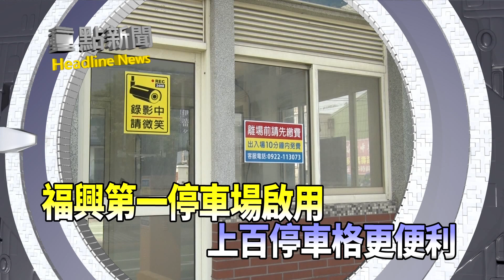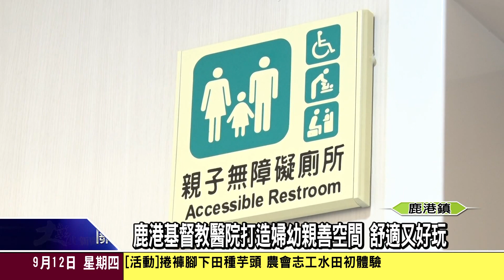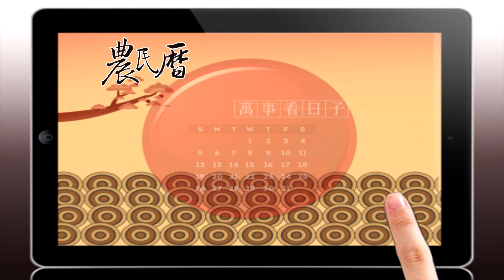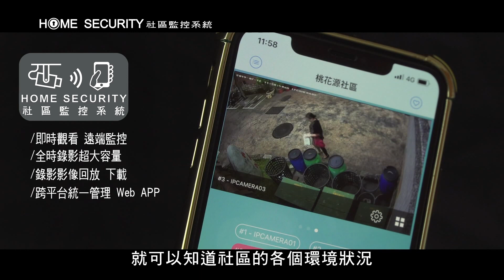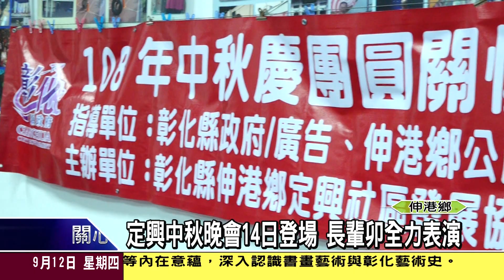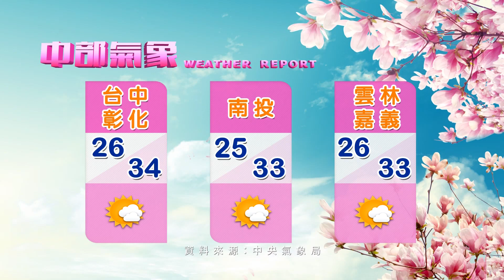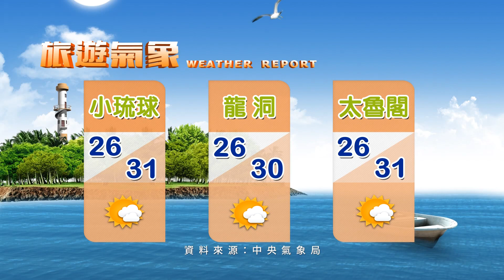1080912大彰化新聞